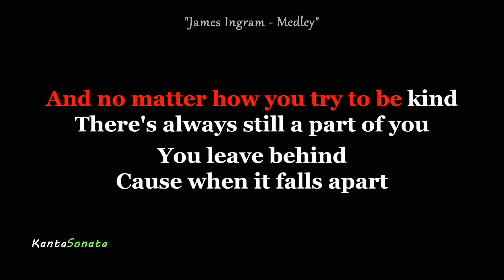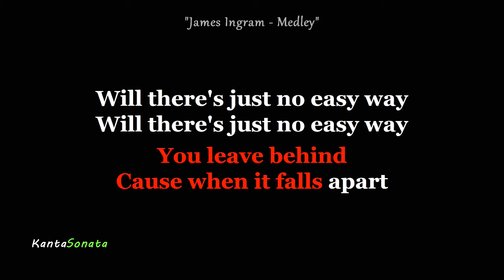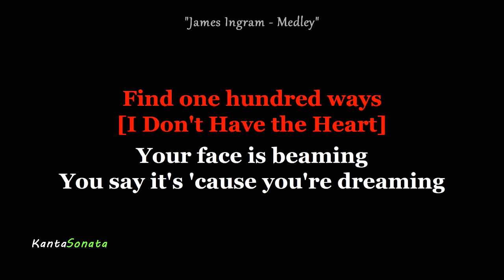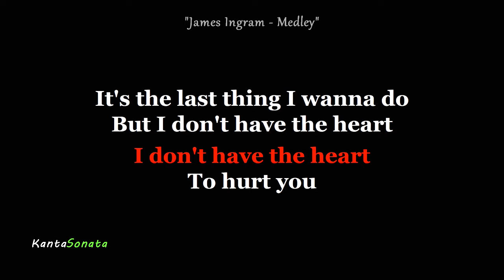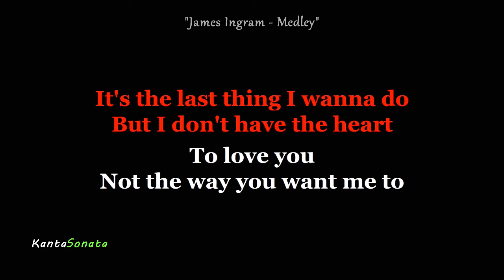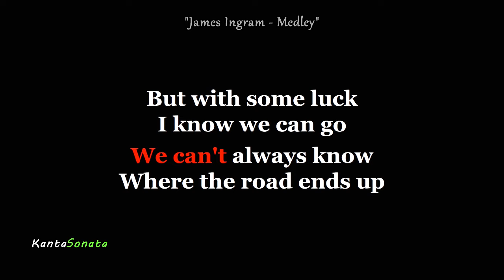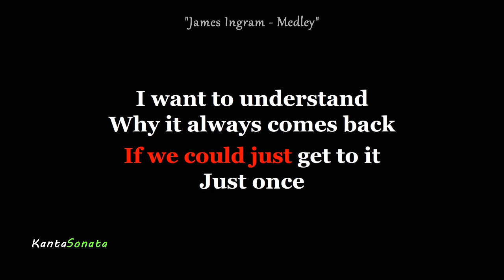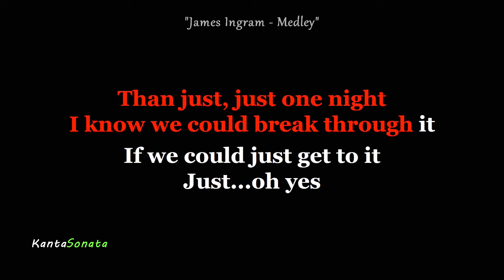James Ingram Medley - Mark Michael Garcia (ORIGINAL KEY - Karaoke Version)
James Ingram Medley - Mark Michael Garcia
Songs :
There's No Easy Way,
100 Ways,
I Don't Have Heart,
Whatever We Imagine,
Just Once
(ORIGINAL KEY - Karaoke Version)
Karaoke Created by Kanta Sonata
Originally Performed/Artist by  - James Ingram

Feel free to use  this KARAOKE MINUS ONE  for your  Live Cover Performance, But please don't forget to credit this Channel Kanta Sonata. Proper credits is all I ask. Thank you so much for your Support & Have amazing life  :)